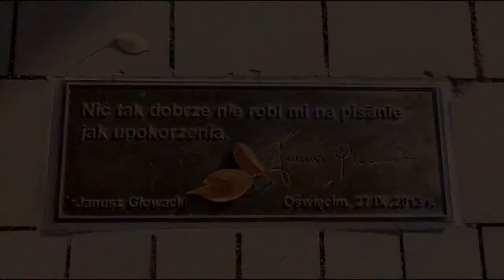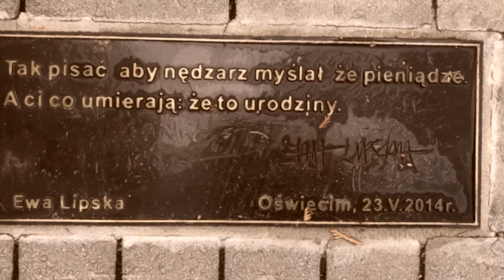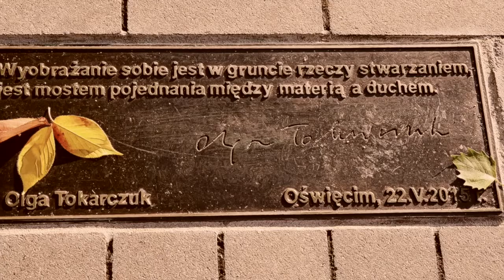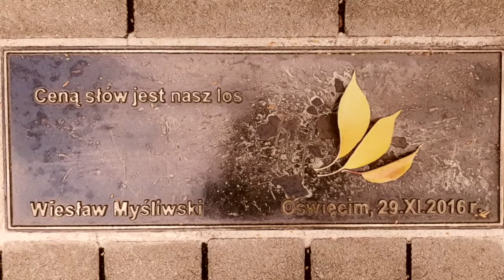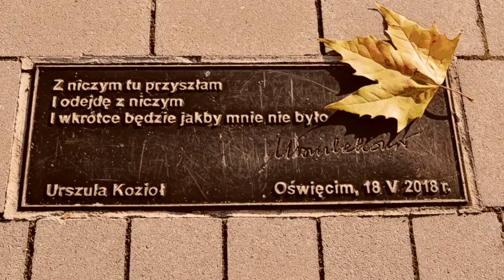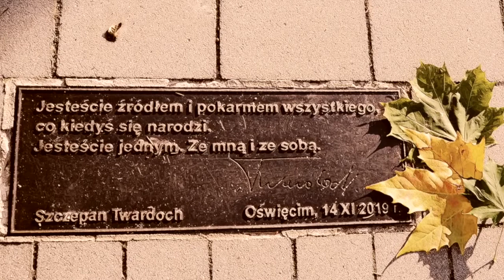LITERACKIE REMINISCENCJE W PRZEDDZIEŃ KOLEJNEJ ALEI PISARZY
Dwie polskie pisarki, Małgorzata Szejnert i Magdalena Grzebałkowska, dołączą do artystów pióra uhonorowanych tablicą w Alei Pisarzy przy Bibliotece GALERIA KSIĄŻKI w Oświęcimiu. Swoje tablice odsłonią 15 października o godz. 17:00 i spotkają się z czytelnikami na spotkaniu autorskim w Auli św. Wawrzyńca.
Aleja Pisarzy nawiązuje do podobnych inicjatyw, które honorują aktorów, muzyków lub sportowców. W Oświęcimiu upamiętniani są pisarze. Na tablicy odlanej z brązu umieszczany jest cytat z twórczości honorowanego artysty oraz jego autograf.
Aleja Pisarzy powstaje od 2012 r. Dotychczas na trotuarze przy oświęcimskiej bibliotece tablice odsłonili już: Wanda Chotomska, Urszula Kozioł, Hanna Krall, Ewa Lipska, Dorota Masłowska, Zofia Posmysz, Olga Tokarczuk, Marek Bieńczyk, Janusz Głowacki, Wojciech Jagielski, Ryszard Krynicki, Wiesław Myśliwski, Andrzej Stasiuk, Szczepan Twardoch, Mariusz Szczygieł, Marcin Świetlicki i Adam Zagajewski.